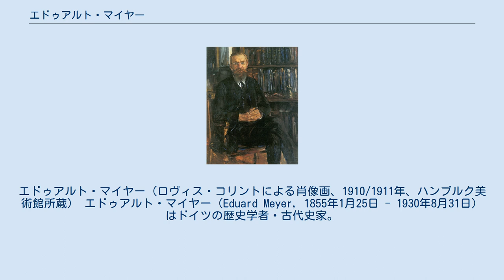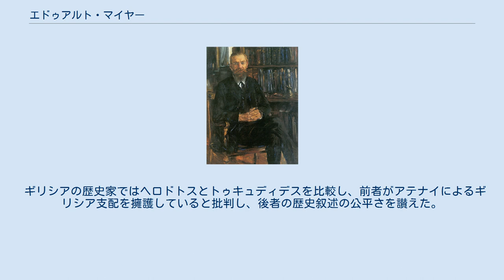エドゥアルト・マイヤー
エドゥアルト・マイヤー（ロヴィス・コリントによる肖像画、1910/1911年、ハンブルク美術館所蔵） エドゥアルト・マイヤー（Eduard Meyer, 1855年1月25日 - 1930年8月31日）はドイツの歴史学者・古代史家。
 ハンブルクに生まれる。
ボン大学とライプツィヒ大学で教育を受け、言語・文学から古代史研究へと進み、1875年にエジプトの神セトに関する卒業論文を書く。
その直後、イスタンブールに駐在するイギリス総領事の家庭教師として、オリエントに接する機会を持つ。
1884年に主著となる『古代史』(Geschichte des Altertums) の第1巻を著す。
1885年からはブレスラウ大学の正教授となり、1889年からはハレ大学、そして1902年からはベルリン大学で教授を務めた。
この大学では正教授の他に枢密顧問 (Geheimer Regierungsrat) の肩書きを得て、その後、総長にも任命された。
1900年にはハーバード大学で講義をし、オックスフォード大学、セント・アンドルーズ大学、フライブルク大学、およびシカゴ大学から名誉学位を与えられる。
1923年にベルリン大学を退職し、『古代史』第2巻第2部の改訂中に心臓病で倒れ、死去した。
 マイヤーはギリシアを地中海の古代文明と関連づけることによって、その真の性格を明らかにしうると考えた。
ミケーネの芸術はオリエント的だが、その文化の根本はギリシア的であり、ヨーロッパ史の起源といえる。
中期ギリシアの最も重要な業績は、地中海に植民したこととフェニキア人を駆逐したことであった。
マイヤーはギリシア史におけるソロンとテミストクレスの貢献を強調し、クレイステネスとペリクレス以上の評価を与えた。
 ギリシアの歴史家ではヘロドトスとトゥキュディデスを比較し、前者がアテナイによるギリシア支配を擁護していると批判し、後者の歴史叙述の公平さを讃えた。